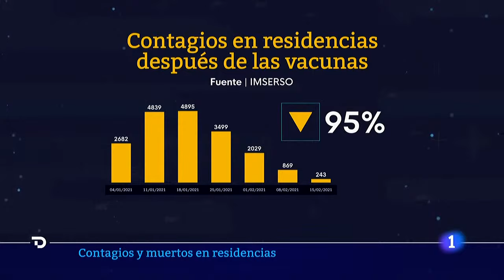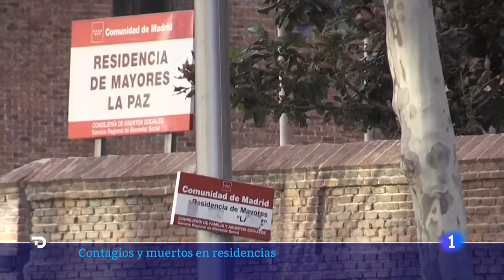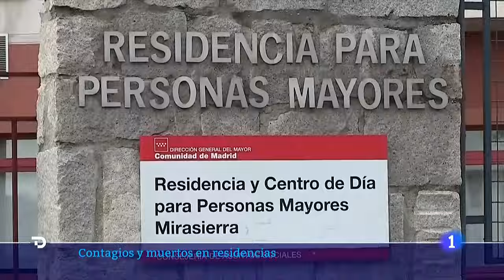Los CONTAGIOS y MUERTOS en RESIDENCIAS se desploman con las VACUNAS | RTVE Noticias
Las residencias de ancianos han sido a lo largo de la pandemia uno de los principales focos de la crisis sanitaria. Su personal se vio sobrepasado, sin recursos para la atención médica en los centros.

Hasta hace un año, el Gobierno no había ofrecido ningún informe donde se desglosara la situación dentro las residencias españolas -ya fueran públicas, concertadas o privadas-. A principios de marzo, publicó el primer documento al respecto con los datos agregados remitidos por las comunidades autónomas al IMSERSO. Con ellos, la cifra de fallecidos en estos centros desde el principio de la pandemia por COVID-19 hasta el 21 de febrero ascendería a 29.408.